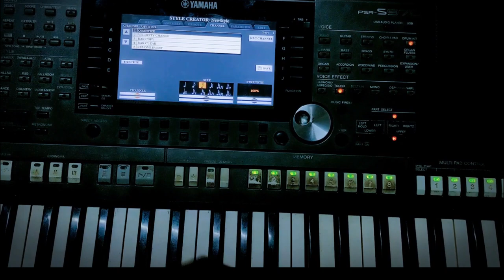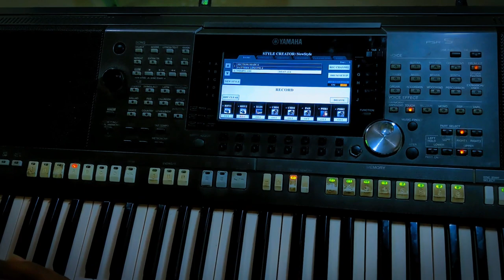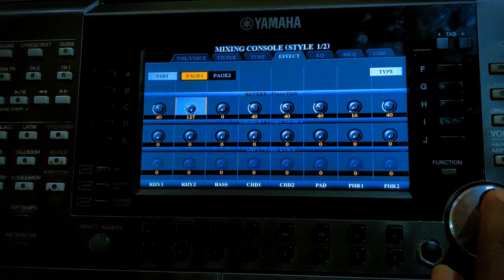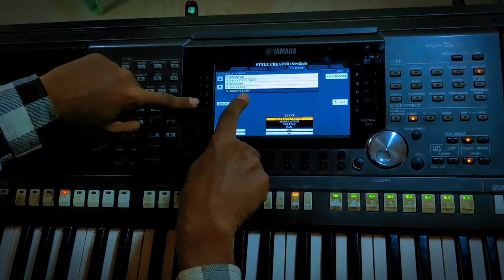How To Create ''Waltz Style'' In 5 Minute? | On Yamaha PSR 910--975 Keyboard | በአማረኛ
In This Video We learn About How To Create Waltz Beat On Yamaha Keyboard. And How to Record Drum, Bass, Piano, Pads [ Amharic ]

Yamaha Style ,how to Create Disco ,Africa, reggae,  PSR 910,950,970,975
Yamaha settings, How To Record Drum, Bass, Tricks on Style Creator, Yamaha Style Creation, Bire music, Sammy Francis, Zerubabel, Vocal,How to play piano| ቀላል የ ፒያኖ አጨዋወት,ዘማሪዎች ስናጅብ ማወቅ ያለብን 5 ነገሮች/how to play keyboard on,Major scale- ማንኛውንም ስኬል በቃል የማወቅ ዘዴ- Ethiopia music,PASSING CHORDS & PASSING NOTES| with music theory,Ethiopia:Amharic Vocal training live part 2,Amharic keyboard lesson part one,በኪይቦርድ_የሰራዋቸው_የመዝሙር_ብሪጆች,Play with two Hands on piano ( practice these 8 exercise),ኢንትሮ እንዴት እንሰራለን| how to create a songs intro

Rehobot art ministry dirama,Melkam wetat,Protestant old dirama,Yediro mezmur,Dawit lemi,Cj band,kades band,

ጥላዬ ሙሉ ፊልም |Telaye full Amharic movie 2022 |New Ethiopian Amharic movie /በስንቱ/ Besintu EP 4 እረኛዬ ክፍል 3 - Eregnaye season 4 Part 12 @Arts Tv World Adey Drama part season አደይ ድራማ ክፍል Abol TV Adey drama
Kana Tv, Wusane Kana Tv, Yebeteseb Gebena Kana Tv,